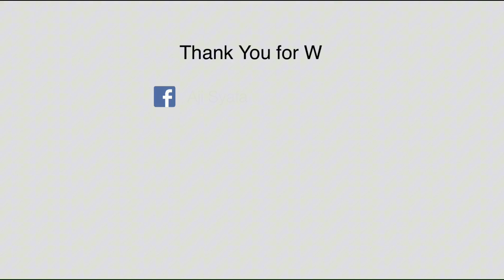TEPUK TANGAN - Lagu Membuka Kelas Asyik Menyenangkan Kec. Baros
TEPUK TANGAN - Lagu Membuka Kelas Asyik Menyenangkan Kec. Baros kab. Serang
karya Kak Adi kitana

TEPUK TANGAN DIRENTANGKAN
SILANGKAN DIDADAMU
AYUN KANAN AYUN KIRI
BEEPUTAR MELOMPAT
HEI . . HEI !